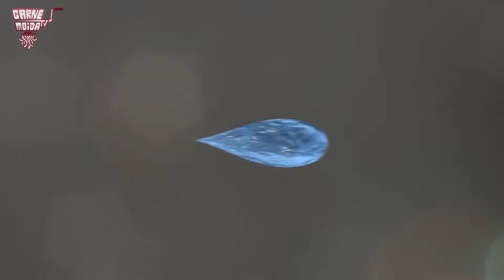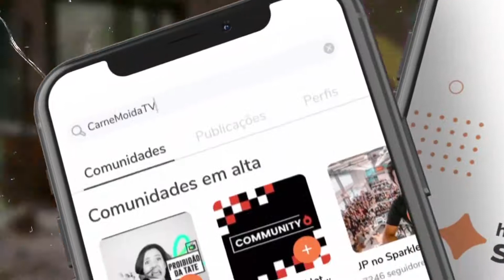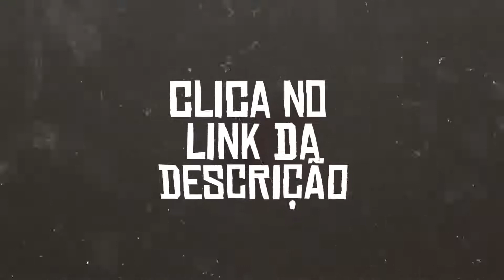carne moída tv chapolin cenas proibidas